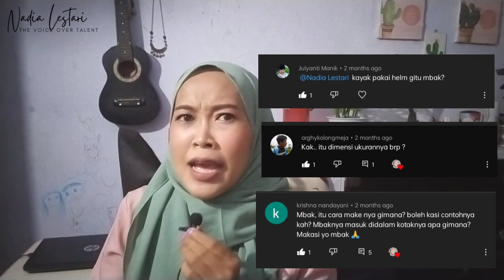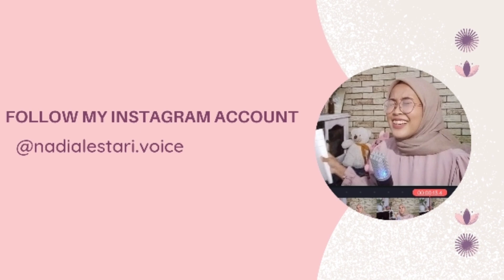DIY VOCAL BOOTH - Gini Lho Cara Masuk ke Vocal Boothku...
Hi!

Mengobati rasa penasaran para subscriber tentang gimana cara pakai/cara masuk ke vocal boothku.

XoXo!

Shoot on: Oppo A9 2020
Clip On: Arimic
Video Editor: Kinemaster Premium
Thumbnail Editor: PicsArt
Tips Voice Over
Tips VO Channel Youtube
Tips VO Youtube
Tips Voice Over Channel Youtube
Tips Voice Over Youtube
voice over tips and tricks
tips for voice over narration
tips for voice over audition
tips for voice overs
top tips voice over
tips for voice over
tips for voice recording
recording tips voice overs
voice over tips for beginners
voice over tips youtube
Dubber youtube
Tips dubbing
Tips dubbing pemula
Tips dubbing otodidak
Tips dubbing channel youtube pemula
Tips dubbing channel youtube otodidak
Dubber pemula
Dubber channel youtube
Dubber otodidak
Pengisi Suara
Pengisi Suara Youtube